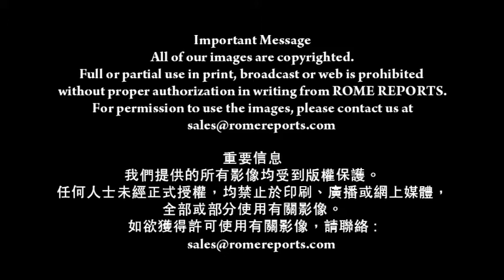羅馬主場-阿根廷總教區在街頭擺設告解亭（11-4-2014）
阿根廷北部德庫曼市的居民十分驚訝
當地三間主要聖堂的神父
包括總主教
到街上為信友辦告解

桑契斯神父
主任司鐸
仁慈之母聖殿（阿根廷）
一如教宗方濟各所言
四旬期是與主相遇的時刻
亦是皈依轉化之時
我們祈求上主憐憫

舉辦這活動的概念
源於梵蒂岡3月28日舉行的悔罪日
十分成功

24小時內
全球數以百計的神父
打開教堂大門  讓信友告解
當日教宗方濟各也當眾告罪